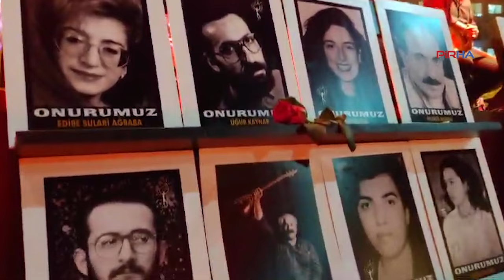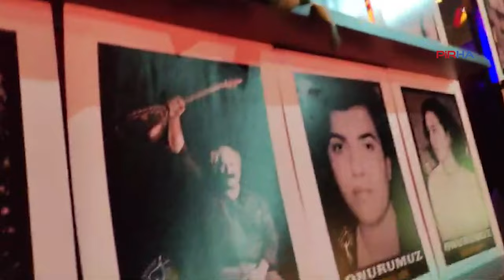Madımak’ta katledilen 33 can Mersin’de deyişlerle, türkülerle anıldı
PİRHA- Mersin Cemevi’nde Madımak Katliamı'nın 31. yıl dönümü nedeniyle anma programı düzenlendi. Mersin Cemevinde gerçekleşen anmaya katılan Sanatçı Ender Balkır türkülerini yaşamını yitirenlerin anısına seslendirdi.